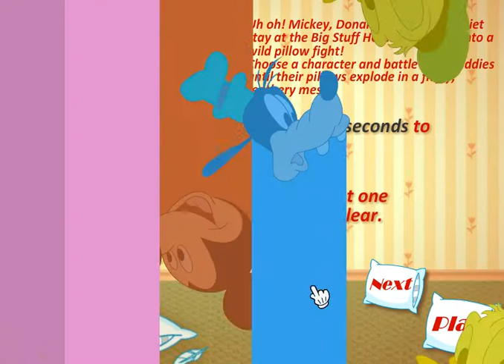Mickey And Friends in Pillow Fight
Mickey - online game. Games for Kids.